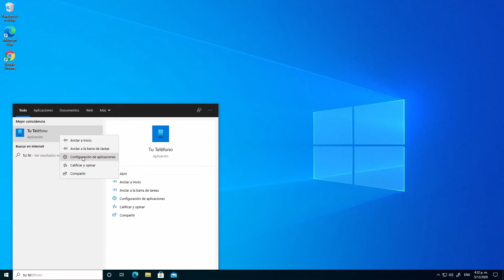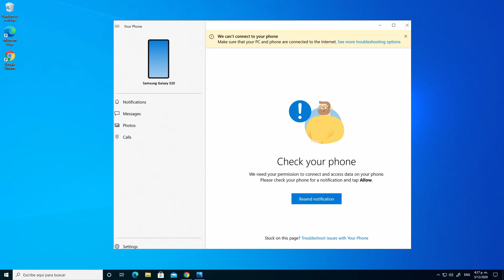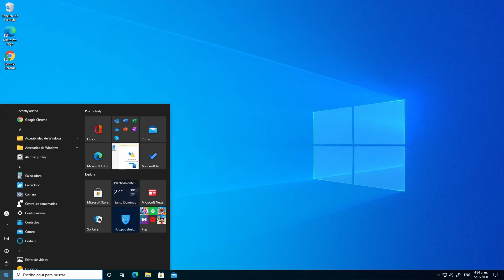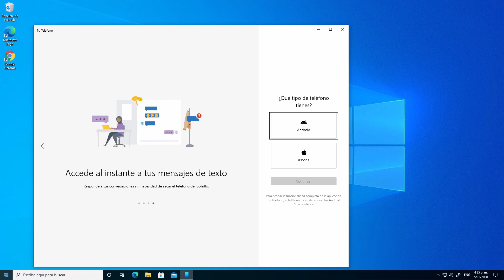SOLUCIÓN 💻📲 | Error no se puede conectar tu teléfono | con App Tu Teléfono en Windows 10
¿No te funciona la App Tu Teléfono en Windows 10? Te muestro como resolver ese problema de conexión entre tu smartphone y Windows.

Existe un problema que se queda permanente aún luego de desinstalar las aplicaciones tanto de tu teléfono móvil como en tu laptop y computadora.

Siguiendo los simples pasos que te explico, se corregirá el problema y la conexión se realizará como es de esperarse.